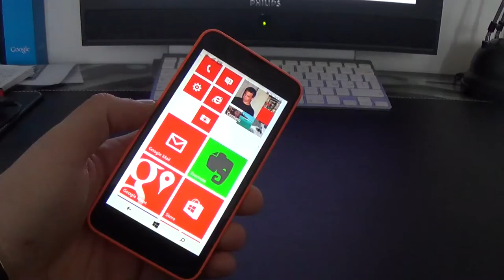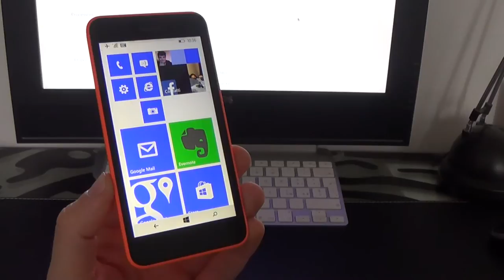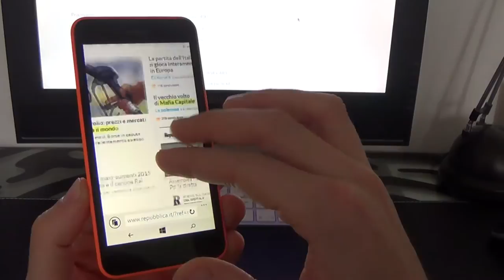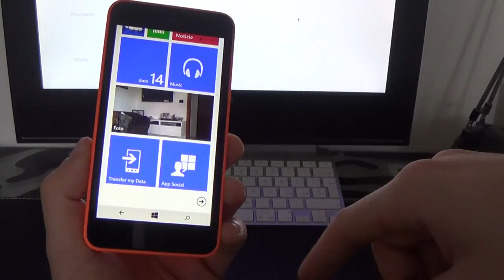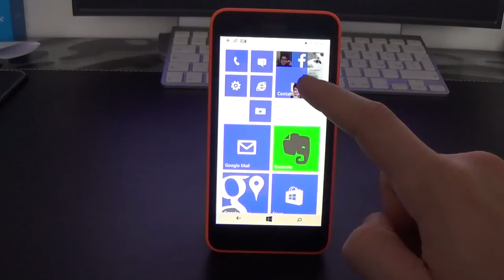Nokia Lumia 630 recensione by PhoneTest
•  LUMIA 630 il miglior medio/basso di gamma a soli 100_130Euro

NOKIA LUMIA 630 VIDEORECENSIONE IN ITALIANO